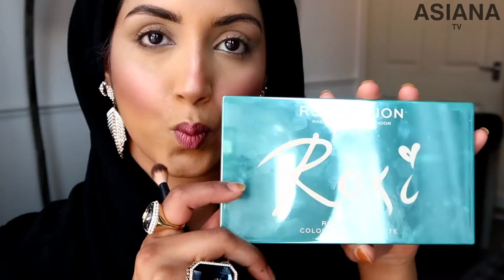THE BEAUTY HUB | BENGALISTAGRAM | AUTUMN FALL MAKEUP LOOK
THE BEAUTY HUB

On The Beauty Hub, Bengalistagram shows us how to do an autumn fall soft makeup look with metallic coppery eyes. You can re-create this look which is suitable from day to night!

Products used in this tutorial:
Face:
Huda Beauty – Faux Filter Foundation in Baklava 340G
Elf Cosmetics – Mix to Match Golden Adjuster
Huda Beauty – Overachiever Concealer in Sugar Biscuit 12G
Huda Beauty – Easy Bake Loose Powder in Blondie
I Heart Revolution – Triple Baked Bronzer,  Hot Summer of Love
I Heart Revolution – Triple Baked Blusher, Blushing Heart
I Heart Revolution – Triple Baked Highlighter,Goddess of Love
FW Beauty Cosmetics – Glow Highlighting Mist

Eyes & Brows:
FW Beauty Cosmetics – Brow Lift Eyebrow Soap
MUA Cosmetics – Brow Define Micro Precision Eyebrow Pencil
Maybelline – Master Brow Pro Palette
Makeup Revolution X Roxi – Colour Burst Palette
L’Oreal Paris – Paradise Extatic Mascara

Lips:
M-A-C Cosmetics – Lipliner in Cork
M-A-C Cosmetics – Lipstick in Kinda Sexy
Makeup Revolution – Pout Bomb Plumping Lipgloss in Cookie